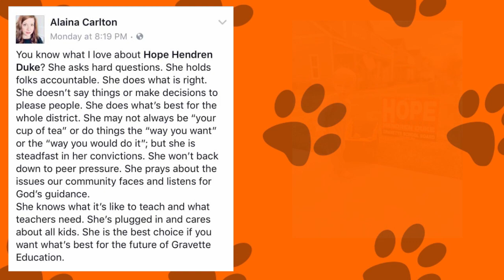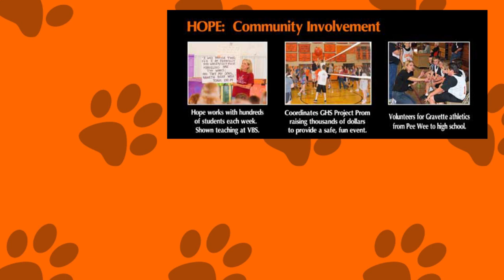Hope Duke for Gravette School Board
Vote for Hope on May 18th!